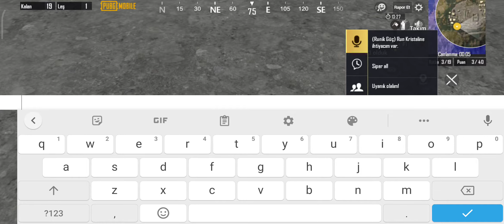PUBG MOBİLE EĞLENCE MODU #2